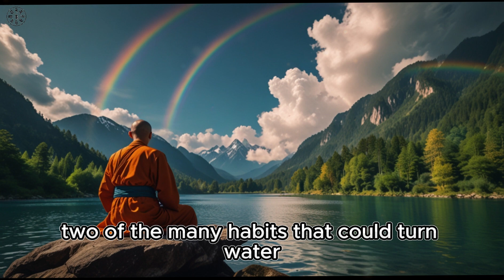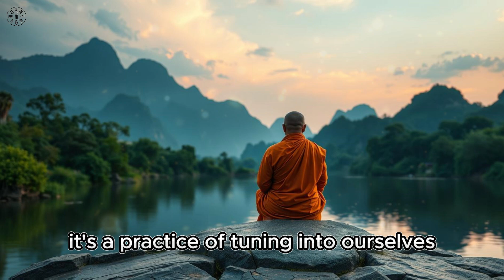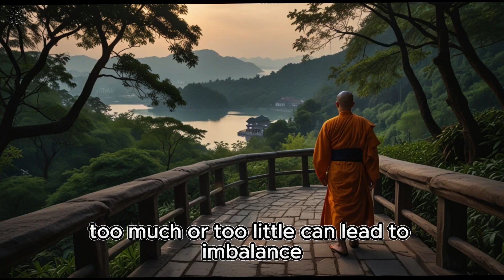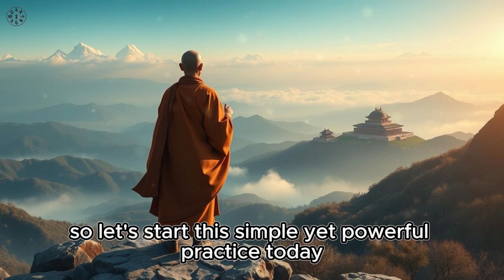99% of People DON’T KNOW the Correct Way to Drink Water | Buddhist Teachings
99% of People DON’T KNOW the Correct Way to Drink Water | Buddhist Teachings

Are you drinking water the right way? You might be surprised to learn that 99% of people get it wrong! In this enlightening video, we delve into the correct way to drink water, guided by profound Buddhist teachings. Discover how proper hydration practices can enhance your health, boost your digestion, and maintain your overall well-being.

Buddhism Philosophy, Buddhist teachings, what is buddhism, buddhist philosophy, buddhism teachings, buddha teachings, tranquility insights, inner peace, Mindful tranquility, 99% of People do not know the correct way to drink water, rejuvenance and improve your health, buddhist essence